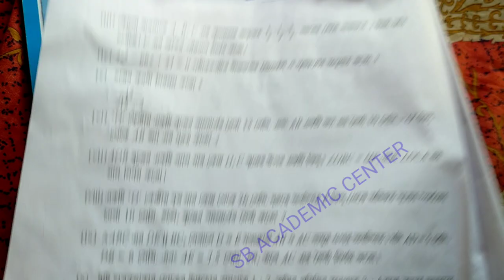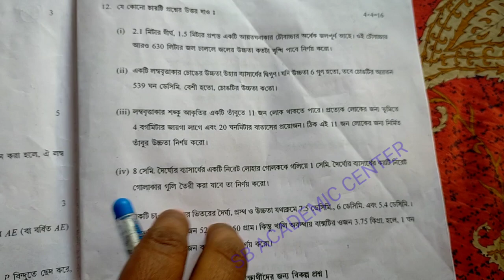Madhyamik mathematics question paper 2022 ❤️💥WBBSE question and answer মাধ্যমিক অংক প্রশ্নপত্র 2022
মাধ্যমিক অংক

madhyamik 2022 math question paper solved

2022 madhyamik Mathematics question paper solved

 Mathematics question paper solved 2022 class

class 10 Mathematics question paper solved madhyamik 2022

Madhyamik Mathematics question paper solved 2022

2022 মাধ্যমিক অংক  কোশ্চেন পেপার উত্তর সহ

মাধ্যমিক অংক কোশ্চেন পেপার 2022 উত্তর সহ

মাধ্যমিক অংক কোশ্চেন পেপার 2022

মাধ্যমিক অংক প্রশ্ন পত্র
Geography